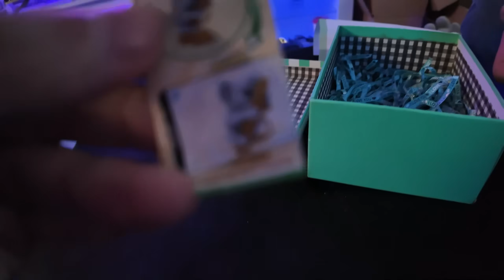بیست جعبه شانسی ... فقط یکیش گرونه 🤫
K Gang For life 🔥❤

جعبه شانسی میستری باکس mystery box
جعبه شانسی ۱۰۰۰ دلاری پونصد دلاری صد دلاری
حامی کی ام متلی
باکس شانسی
حامی خرید